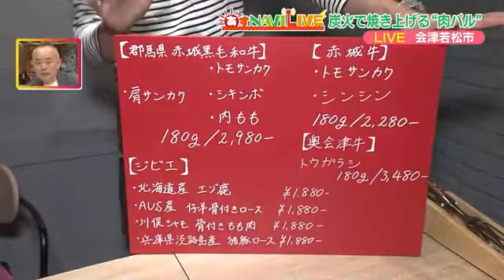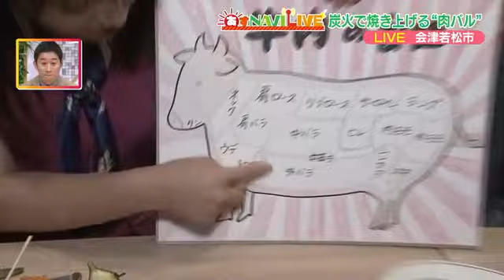《NewOpen》炭火で焼く塊肉とイタリアン「ファロ」地元食材にもこだわって‹福島・会津若松市› (23/07/15 21:00)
JR会津若松駅から車で５分、福島県会津若松市上町に2023年7月12日に「グリル＆イタリアン　ファロ」がオープンした。郡山市の人気肉バル店「グリル＆パブ　ブリオ」の姉妹店で、炭火で焼きあげる肉とイタリアンがメインの店。
おしゃれで落ち着いた雰囲気の店内には、三日月型のカウンターと仕切りで囲まれたテーブル席、そして個室もある。

看板メニューは、塊肉の「本日のお肉」　炭火でじっくり時間をかけて焼き上げるので40分ほどかかるという。
その間に味わってほしいのが、店長のおすすめ「前菜盛り合わせ」　旬の食材を使っていて、季節ごとにメニューが変わる。8月からは、会津産ヤングコーンを使ったフリットが加わるという。
◆「前菜盛り合わせ」※2人前～　1人前968円

「本日のお肉」は部位ごとに約20種類から選べる。
店のイチオシは「赤城黒毛和牛　内モモ」赤身と上質な脂のバランスが良いという。
◆「赤城黒毛和牛ランプ」180ｇ2980円
また珍しい「奥会津牛トウガラシ」も味わってほしい。部位の形がトウガラシに似た希少部位だそう。
◆「奥会津牛トウガラシ」赤身180ｇ2980円

さらに、肉の付け合わせにジャガイモとモッツァレラチーズを使ったアリゴもおすすめ。
◆「北海道産じゃが芋とモッツァレラチーズのアリゴ」748円

オープンイベントとして、2023年7月12日から20日まで、通常1680円の2時間飲み放題が999円になる。2人以上・1人の会計が2000円以上で利用できるというが、70種類すべてのメニューを飲み放題できて999円は、かなりお得。

今後は、地産地消を目指し地元・会津産の食材を使ったメニューを増やしていく予定だという。

‹グリル＆イタリアン　ファロ›
福島県会津若松市上町2ー1　パティオビル1階
【営業時間】午後5時～午前0時（L.Oフード午後11時・ドリンク午後11時30分）